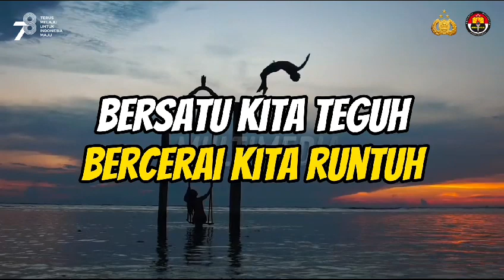Bangsa yang besar ini harus terus kita jaga bersama-sama dengan cara saling menguatkan persatuan